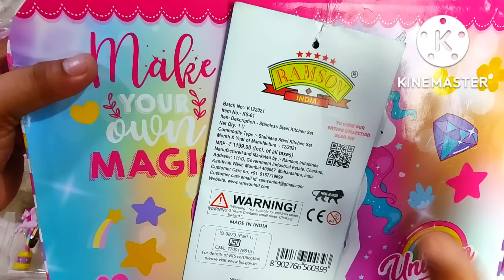Ultimate Unicorn Toy Collection | Unboxing And Review | Unicorn Surprise Box, pencil case, Geometry😍